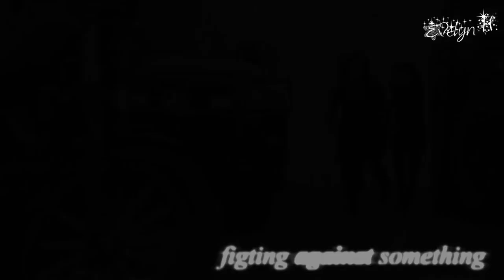Agents of S.H.I.E.L.D - Hearts of courage (TFAC)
"This is the difference between fighting against something than fighting for something,or someone"
Hello !!!As I can see almost a whole month passed and I didn't upload anything!!So this is my first vid in this year,I guess
Anyway..this is for Serendipity's contest,called The fandom appreciation contest.In the first round we had to vid a fandom that changed our lives.Well at first I thought of Pretty little liars,cause It's one of my fav shows and It literally changed me but then I thought how obsessed I am lately with Agents of shield.I wanted to make something for this show.Well what I like in Aos is all this teamwork stuff.I mean,that all of them is a team,who can change the whole world by fighting TOGETHER!!!The fact that they even sacrifice themselves for the world's and team's good is making me crazy!This team is amazing,just because they make sacrifices and they get over any bad thing that happened in their lives.THEY ARE TRUE FIGTERS AND WARRIORS!That's why I love this show.
-I hope you like my vid!If you did,then
Coloring : AnneSoshi
Song:Hearts of courage
Show : Agents of shield
Edited by Evelyn

Gonna upload more vids for contests,some multicouples vids!!I'm also going to open a collab or host a collab group,so get ready for more vids on my channel :)